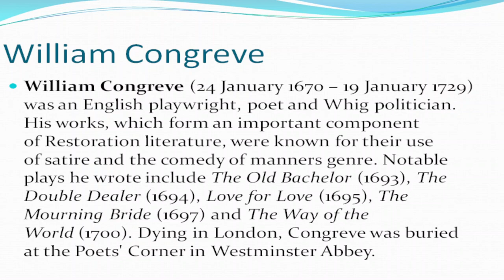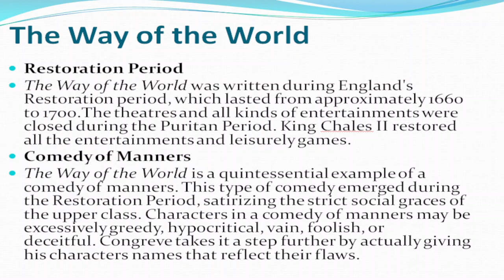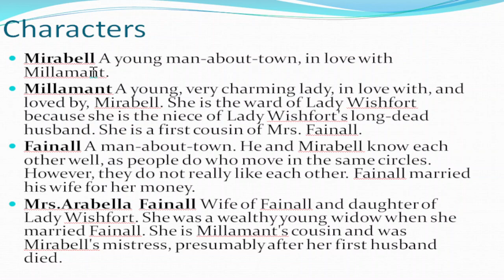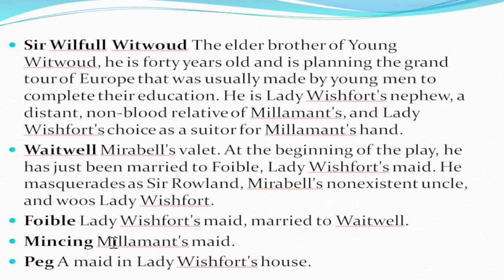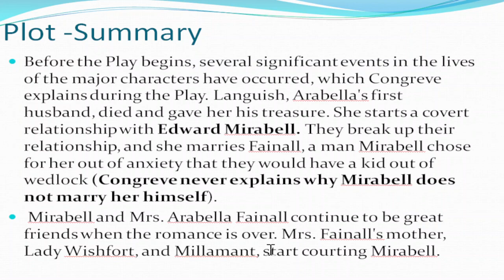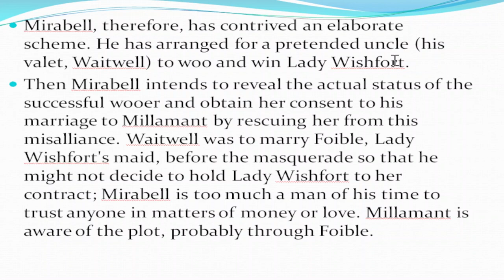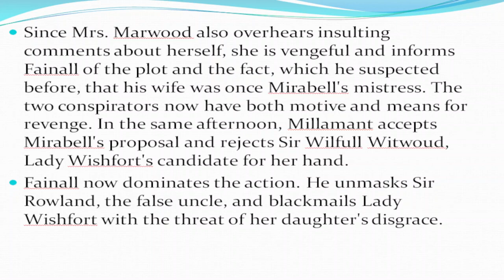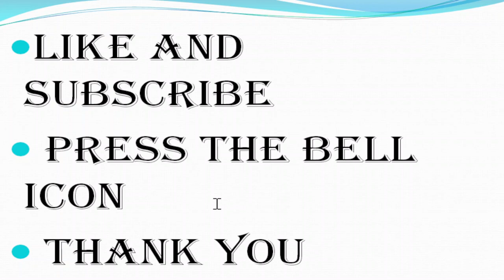The Way of the World summary in Tamil